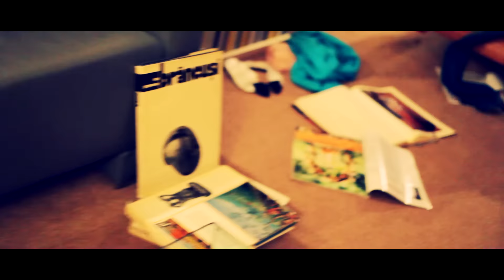Ciprian Robu feat Blanche - Fun (O Eh A)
Текст песни Ciprian Robu feat  Blanche - Fun (O Eh A):
I am looking for some things tonight,
I have all the girls by my side,
I don’t need any boys
Cause I’ll let our love decide it, please!
But I’m looking for something,
I might something when I go,
My heart is stirring the way around,
I want to find it,
I’m gonna find it!

O eh a, o eh a, o eh a

What I’m looking,
What I’m looking,
What I’m looking,

I’m looking for some fun tonight,
Come here in the moonlight!
I wanna feel all right!

I have the girls by my side,
Cause my love, my love decide, boys!

I might do something when I go,